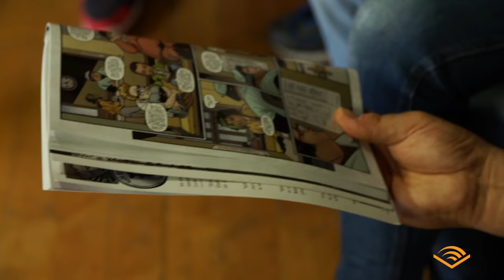Locke and Key Featurette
Based on IDW's graphic novel series by Joe Hill and Gabriel Rodriguez, LOCKE & KEY is a 13 1/2 hour audio drama, produced by AudioComics for Audible, starring Tatiana Maslany, Haley Joel Osment and Kate Mulgrew!

before October 4th, 2015, and CLICK the small cover IMAGE on the right side of the page!